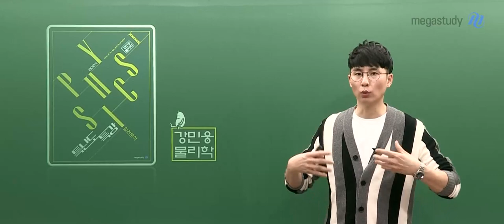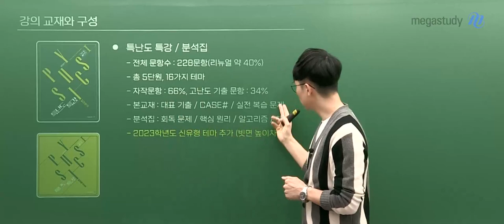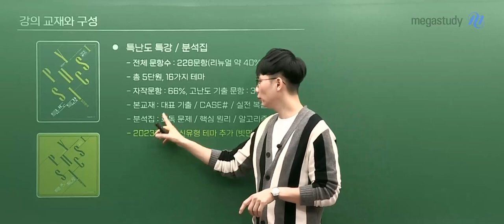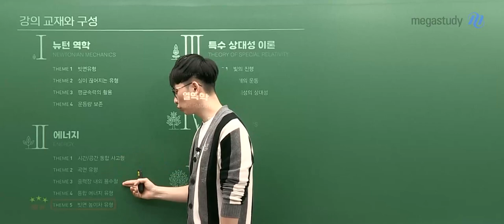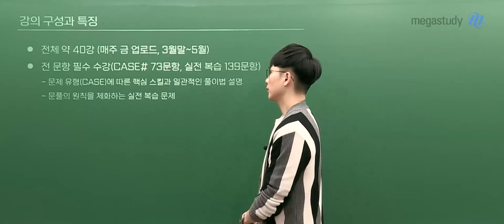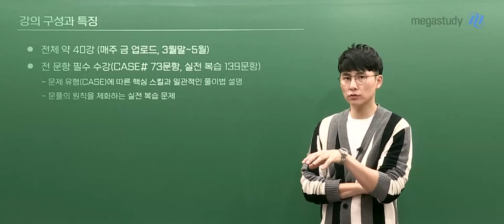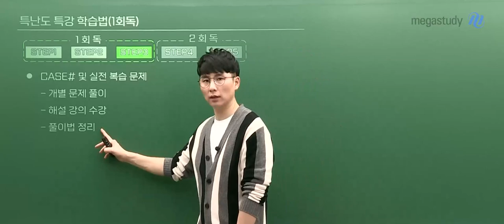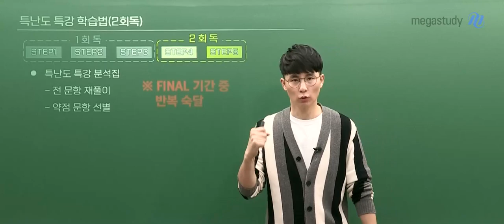[메가스터디] 물리학 강민웅쌤 - 물리학l 2024 특난도 특강 OT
물리학 강민웅 선생님의 2024 특난도 특강 OT 영상입니다.